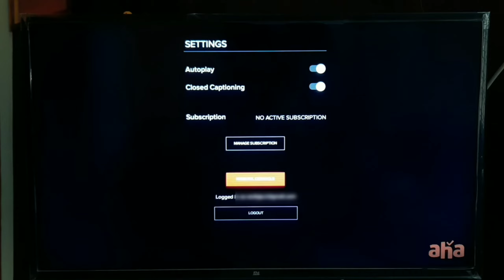How to logout from aha app | aha app telugu logout settings